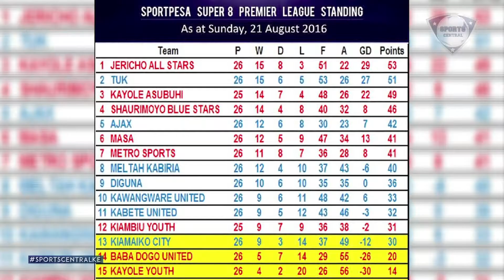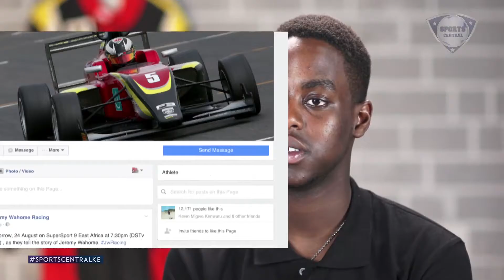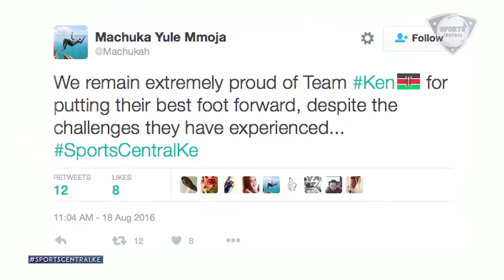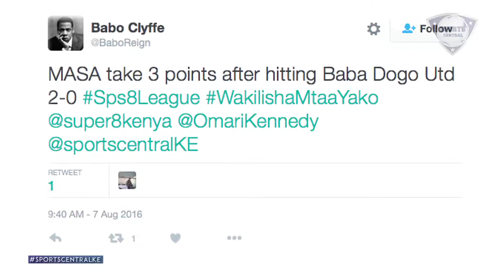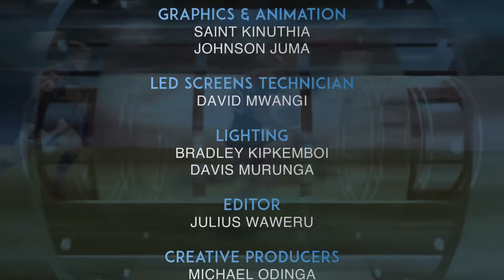SPORTS CENTRAL Episode 7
In today's episode of Sports Central,
The Hong Kong rugby team are in town to test the Kenya !5's National Team and Jeremy Wahome from the F3 in Britain joins us for a studio hangout and the Kenyan Kabaddi team as they prepare for the world cup.